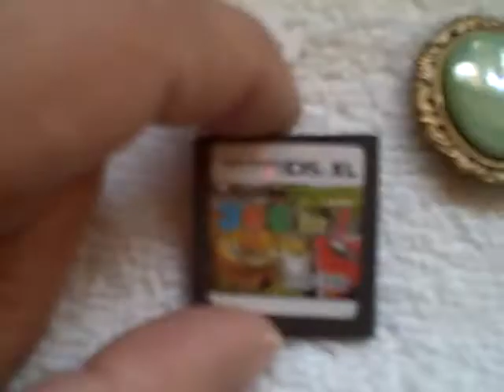Junk Drawer Lot of Zippo Knives Cuff Links Tie Tacks Watches Gold Rings Vintage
For sale a junk drawer full of stuff. Items are from good to excellent shape. Watches might need batteries, Nintendo game is untested so I don't know if it works, Zippo is marked llll ZIPPO lll, the cuff links are mostly from the 50's and 60's and same with the tie tacks some of the settings are loose. This item is for sale.